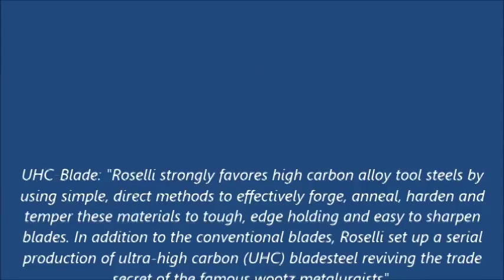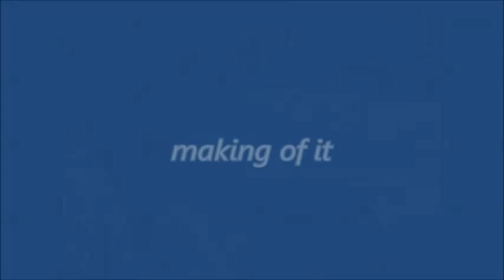small fish fillet knife with Roselli's UHC blade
My second fillet knife experience comes here. Stabilized wood is good choice for a knife going to the environment like fishing. This piece of green Box Elder burl wood came maybe two years ago to me from Canada. It fits perfectly with it's bright color to the world of colorful fishes. Enjoy.